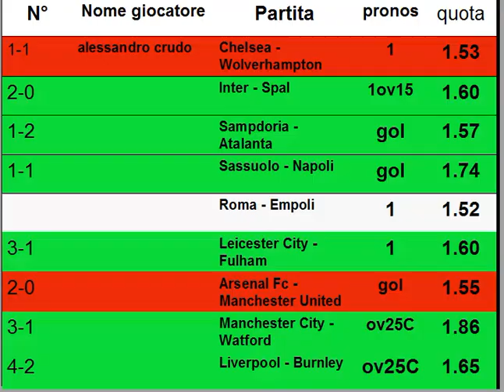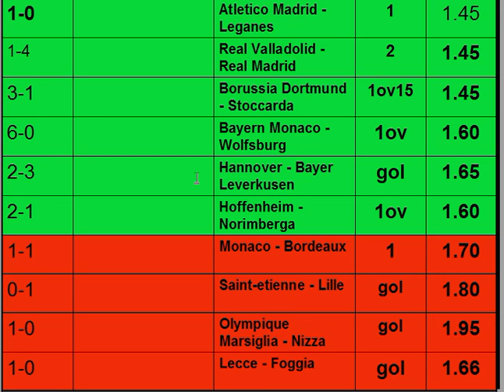Risultati del Club della scommessa N°7 QUARTA FASE - scommesse pronostici sistema calcio